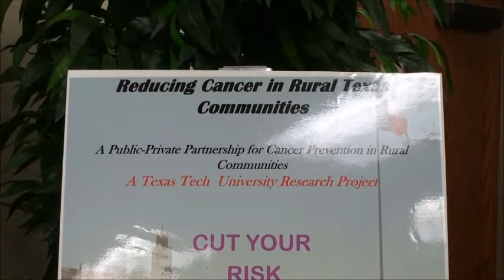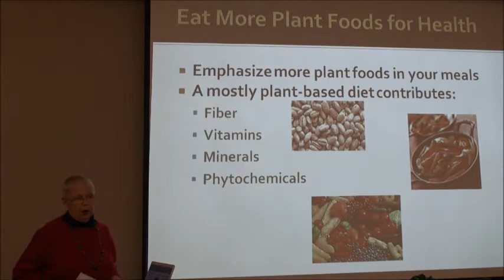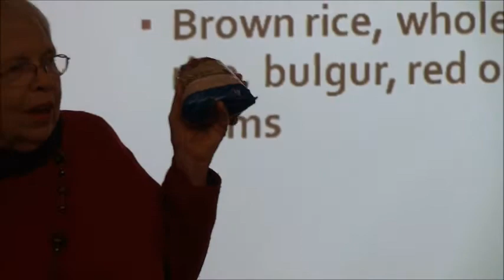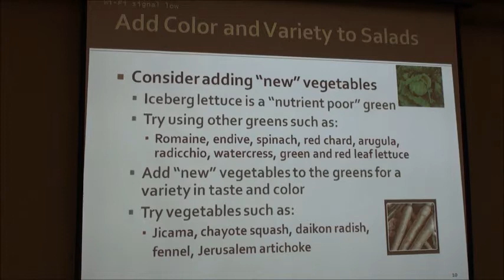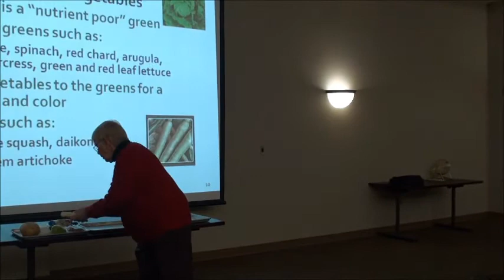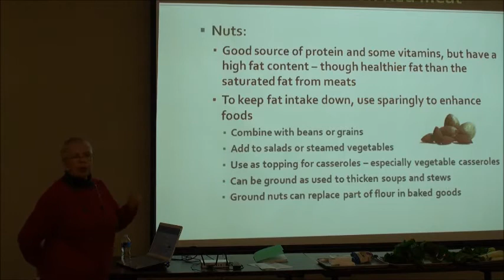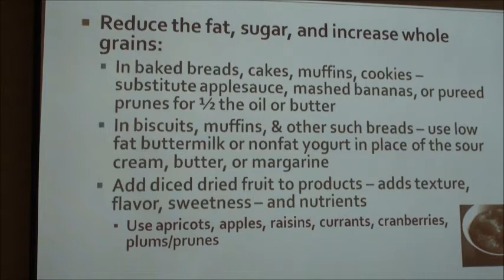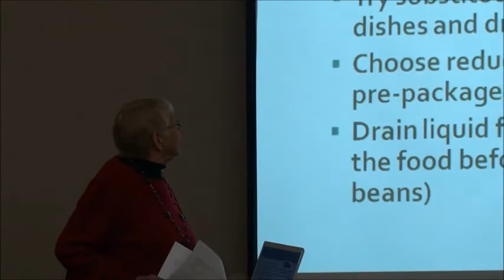Cut Your Risk - Boost Your Health Program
Cut Your Risk Boost Your Health Program conducted on December 13, 2011 at the Bailey County Electric Cooperative's Meeting Room in Muleshoe, Texas by Dr. Audry and Dr. Barry McCool.